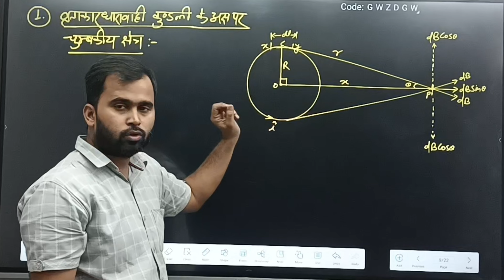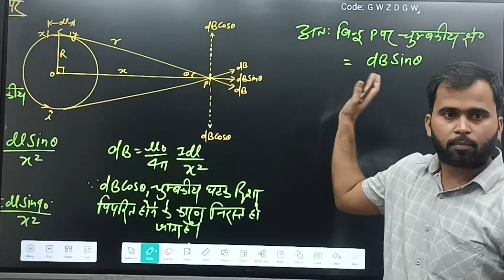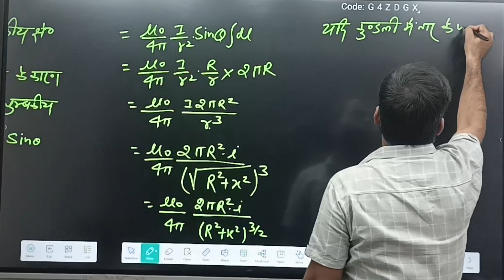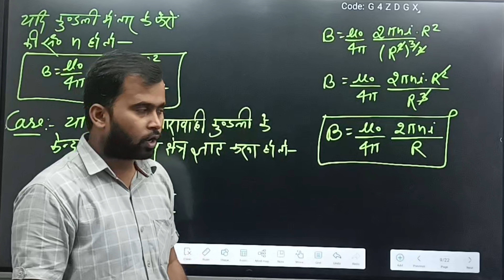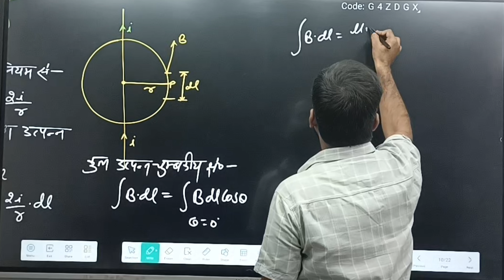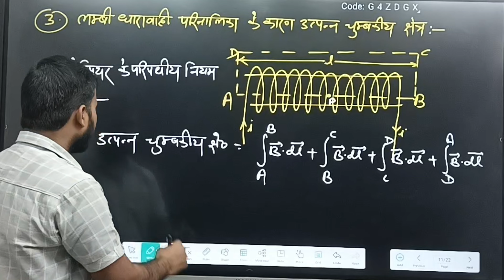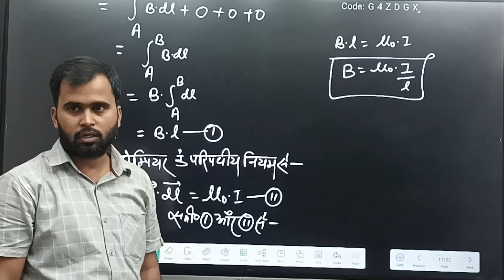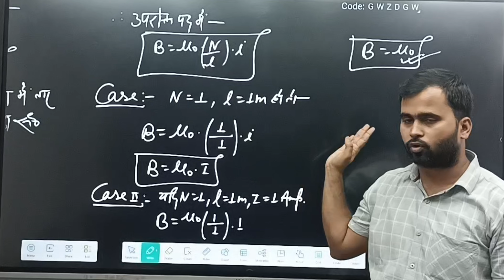अतिलंबे धारावाही चालक एवम धारावाही परिनालिका के कारण उत्पन्न चुंबकीय क्षेत्र|ऐम्पियर का परिपथीय नियम